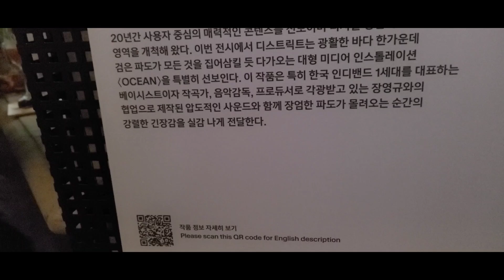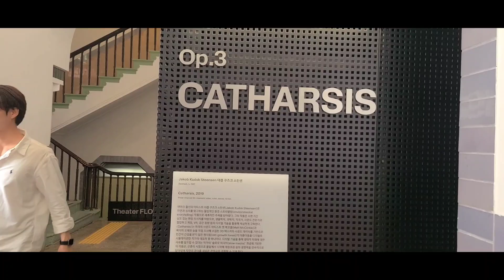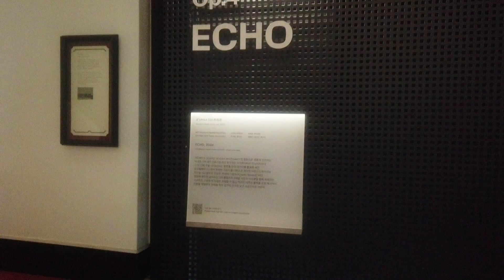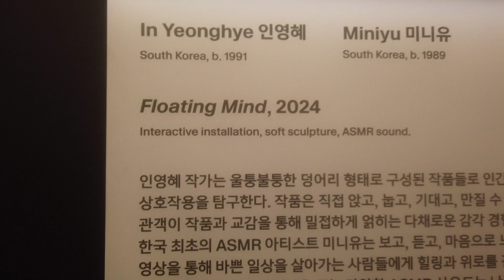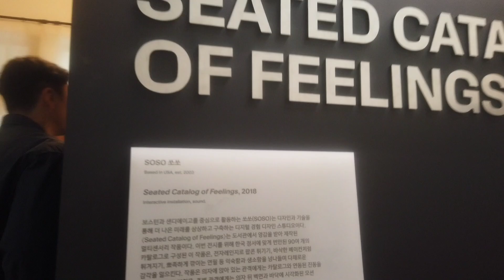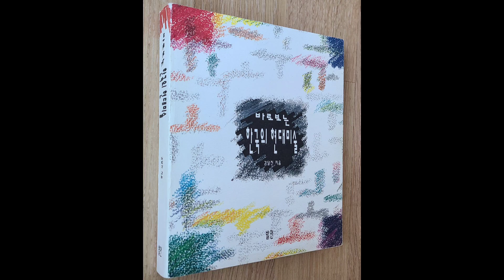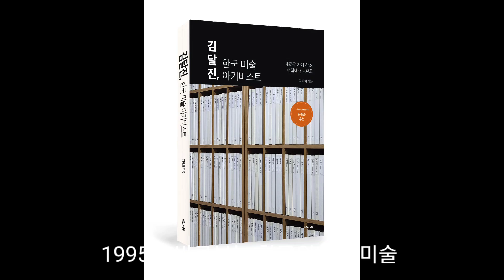(미술계소식) 디스트릭트 20주년 reSOUND: 울림, 그 너머 문화역서울284 2024.6.21 - 8.25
이번 전시는 지금까지 경험해보지 못한 다감각적 몰입을 선사하기 위해 대규모 인스톨레이션, 전방향 4DSOUND, 시네마틱 비디오, 키네틱 사운드, 인터랙티브 아트, ASMR 등의 작품을 선보인다. 디스트릭트는 건물 전체 8개의 공간에 설치된 다양한 범주의 작품